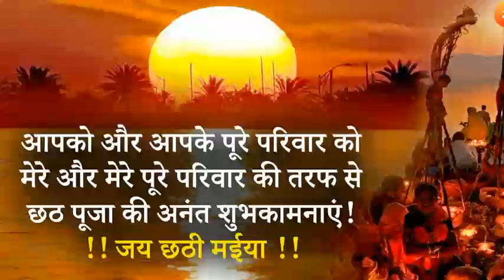happy chhath Puja 🙏🙏🌺🌺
chhath Puja 🙏🙏🙏🌺🌺
pujavidhi special 🙏🙏🌺🌺🪔